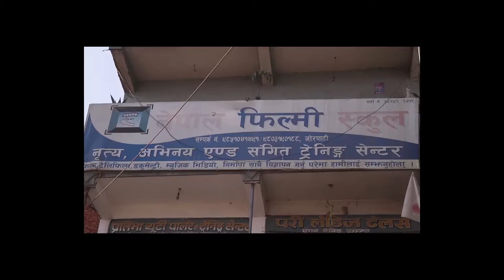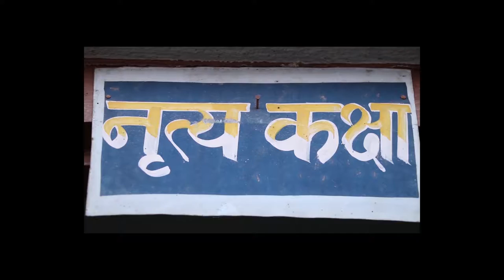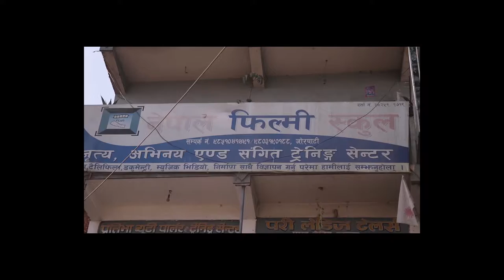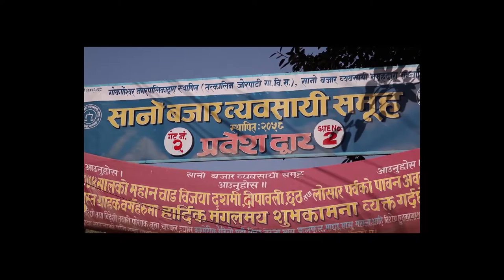Upadro, 14th April 2018, Full Episode 13 JESICA ENTERTAINMENT